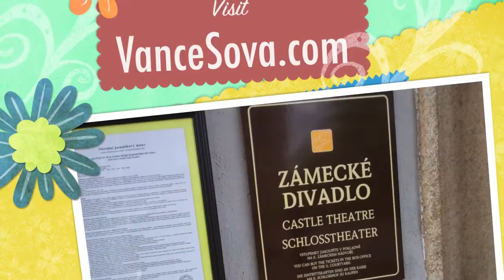Baroque Castle Theater-Zámecké Divadlo-Český Krumlov, Czech Rep.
Baroque Castle Theater (Zamecke Divadlo) in Cesky Krumlov is located in the fifth courtyard of Cesky Krumlov Castle.

It was built in 1684 and major improvements and reconstruction were done to it after 81 years in 1765 and 1766.

The Baroque Theater has been preserved with its technical equipment, decorations, stage robes and archives of play repertory of the times. It's quite unique in this regard.

This video shows only the outside of the building. It may help you decide to take a guided tour of the inside.